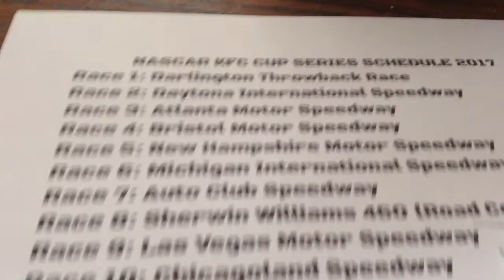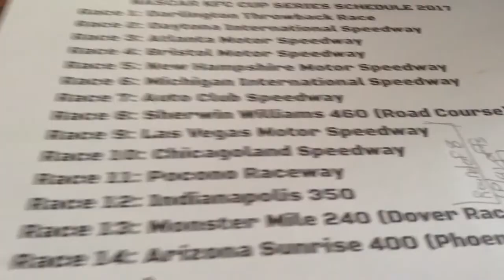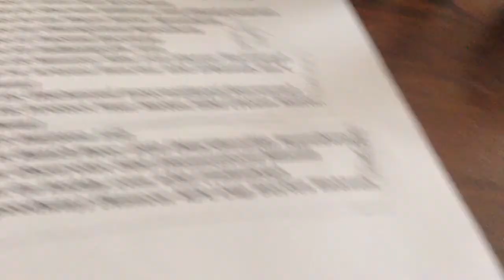NASCAR KFC Cup Series Schedule 2017